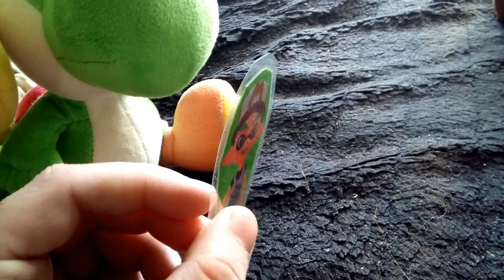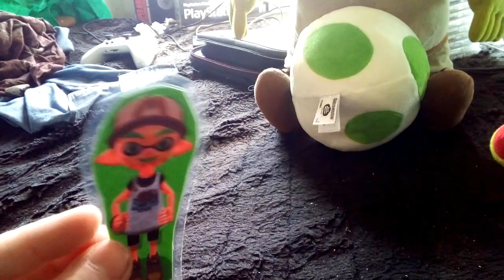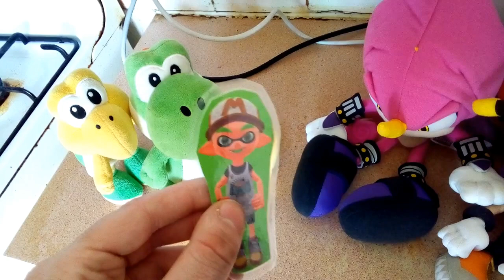BMF100 Plush Episode: The Mysterious Yoshi Egg!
Kamek explains the story about his top secret project the Yoshi Egg and after his story, Kamek and Tails plan to help Shrek get the egg off him while Green, Yoshi and Koopa warn the victims Shrek used his fortunes on to prepare for something bad towards their fates.
Cast: Kamek, Green, Tails, Espio, Charmy, Yoshi, Koopa, Shrek, Shy Guy and Neo Cortex.
(Part 2 of The Fortune Teller Arc)
(Credits of the thumbnail renders goes to CuteYoshiLover)